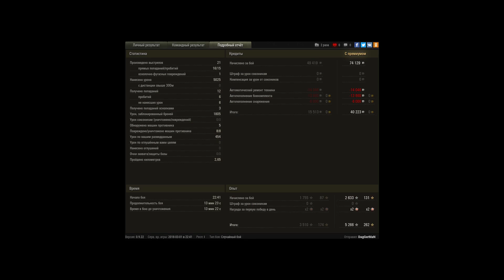Потный O-HO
удачное стечение обстоятельств помогло вытащить бой